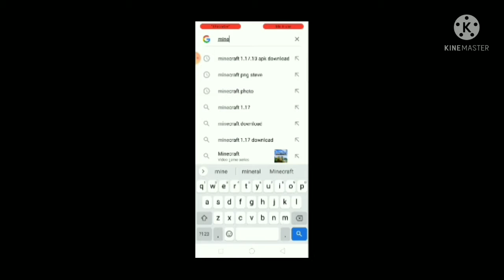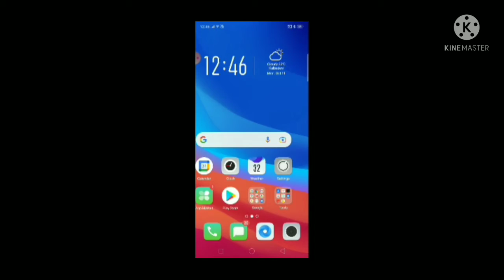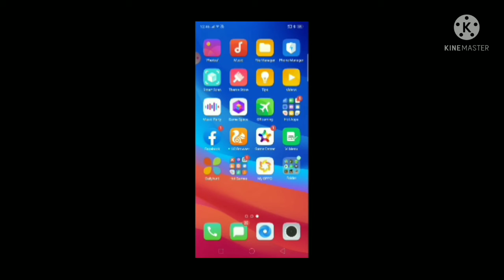how to download minecraft 1.17.10 free